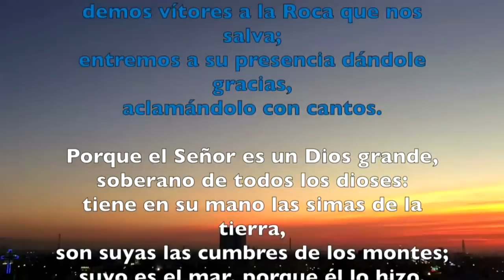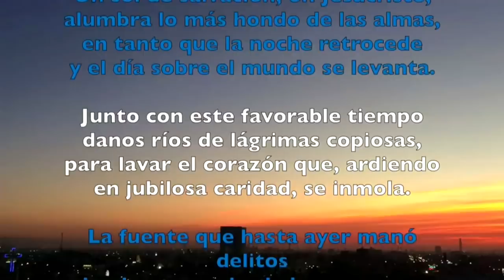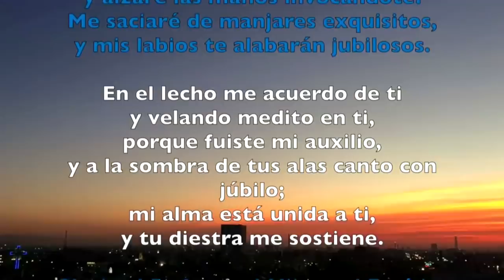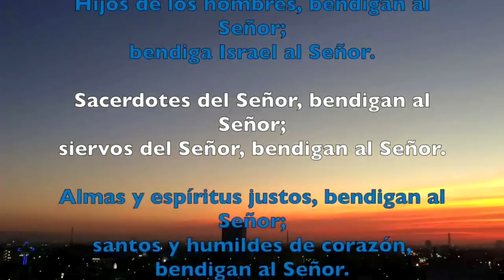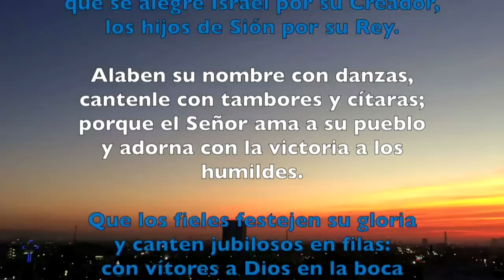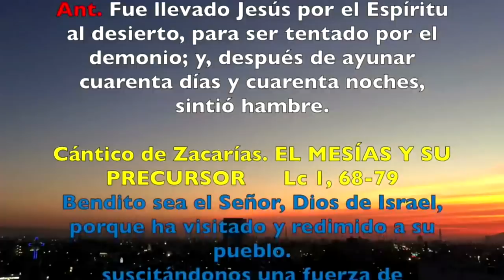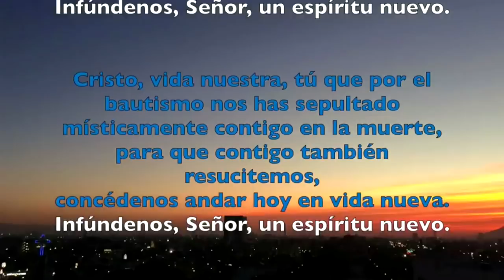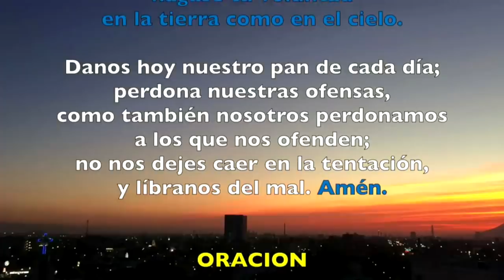Oración de la mañana (Laudes), DOMINGO I de Cuaresma | Padre Sam